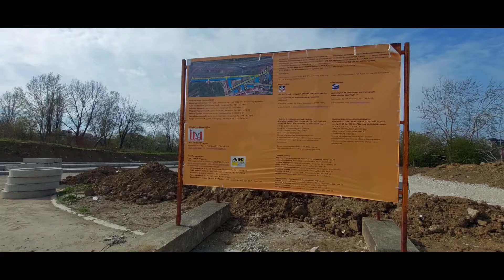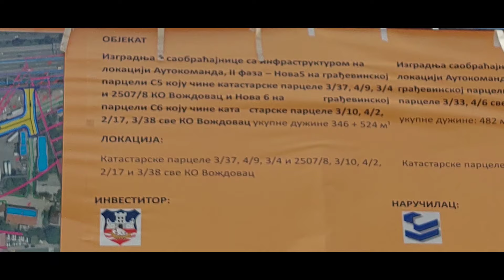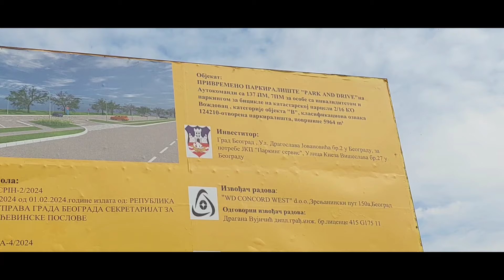Autokomanda 2 nova parkinga,nova ulica i novo uključenje na Autoput,prošireni radovi nove table